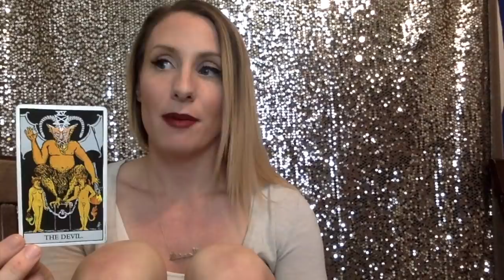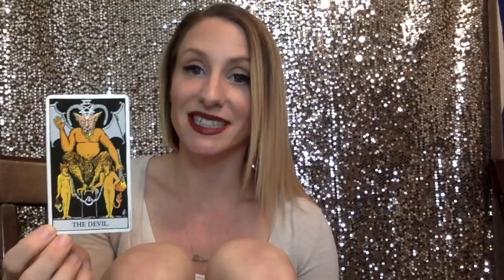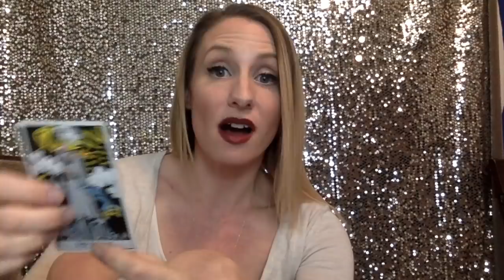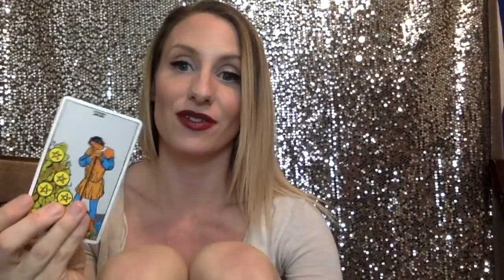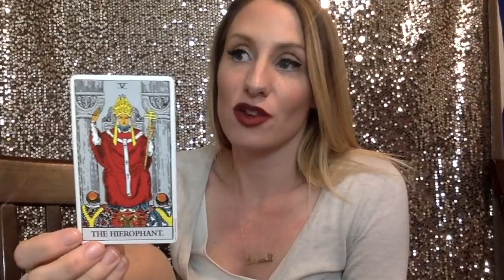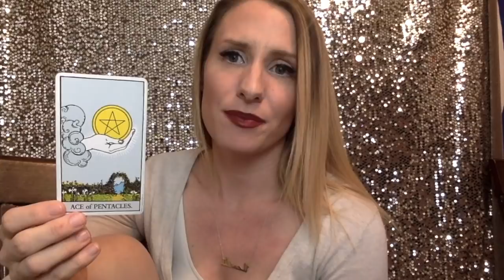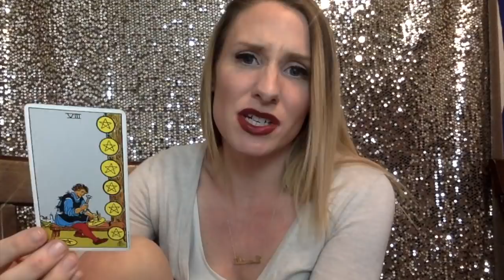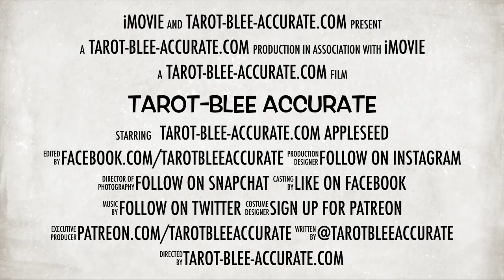Pisces Singles February Love Tarot Reading- Lasting Love at First Sight?!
OMG Pisces! What an amazing February 2018 you have! If you remember from the Pisces General tarot reading video for this month, the universe is just LOVING on you! The universe is giving you love that just happens overnight! boom! Things are moving quickly! Wow! Lucky! If you missed the General Pisces Tarot Reading for February, here's a link to that video